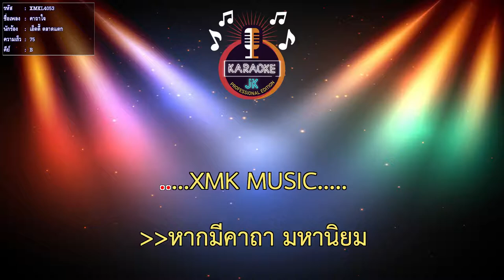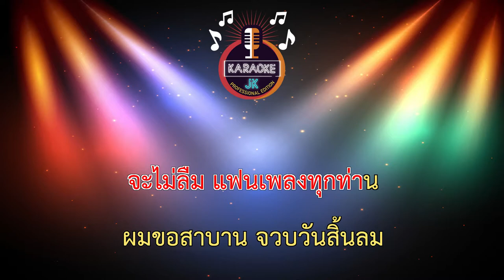คาถาใจ (75-B) - เอ็ดดี้ ตลาดแตก 【 Cover By คาราโอเกะดนตรีสด 】